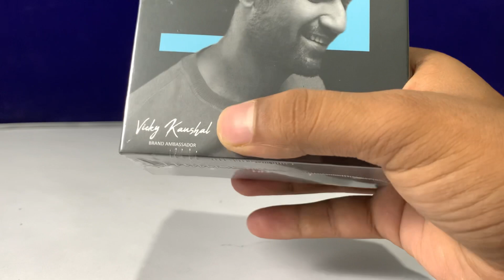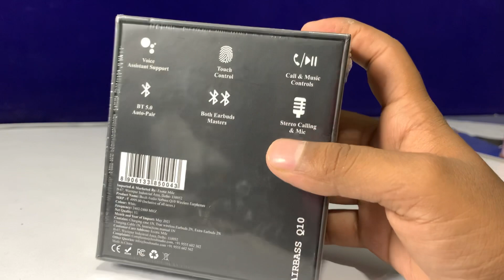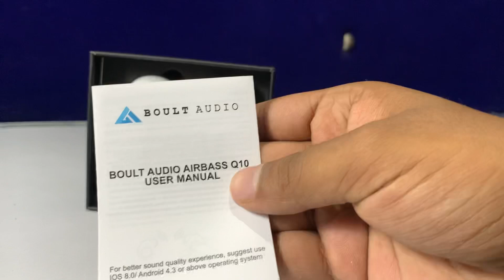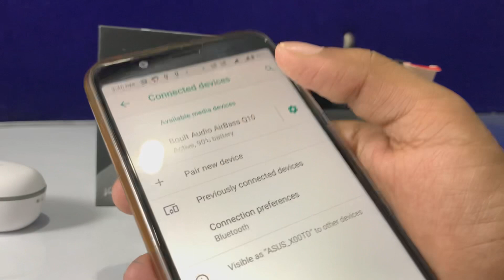Boult Audio AirBass Q10 unboxing and Review | Best TWS UNDER 1200 | SOUND TEST | Trending Abhi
Boult Audio AirBass Q10 unboxing and Review | Best TWS UNDER 1200 | SOUND TEST | TRENDING TAKK